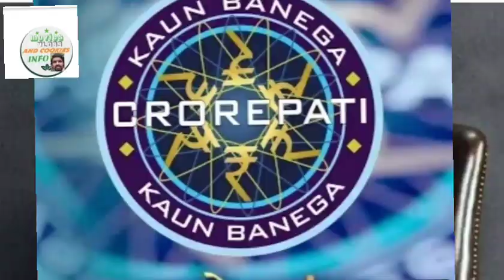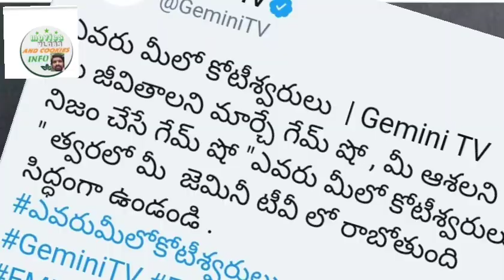Evaru Meelo Koteeswarulu Promo Review | Jr NTR Live | Telugu Show Coming soon | GEMINI TV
Evaru Meelo Koteeswarulu Promo Review | New Game Show  | Jr NTR Live | Jr NTR | GEMINI TV

Watch The latest promo of the upcoming Telugu Game Show#EvaruMeeloKoteeswarulu that on Coming Gemini TV

Jr N T R New Game Show on Gemini TV
Evaru Meelo Koteeswarulu New Game Show
Jr NTR EMK live update
Evaru Meelo Koteeswarulu  Promo
EvaruMeeloKoteeswarulu Promo teaser Review
Meelo Evaru Koteeswarudu telugu show
Gemini TV Upcoming Telugu Game Show
Gemini Telugu TV Show
Jr NTR Telugu Game Show new
Jr NTR telugu show
Wild Dog Trailer
Wild Dog movie Trailer
Wild Dog Trailer Review
Akkineni Nagarjuna new movie Wild Dog
Hari Hara Veera Mallu First Glimpse
Hari Hara Veera Mallu Teaser
Pawan Kalyan new movie Hari Hara Veera Mallu